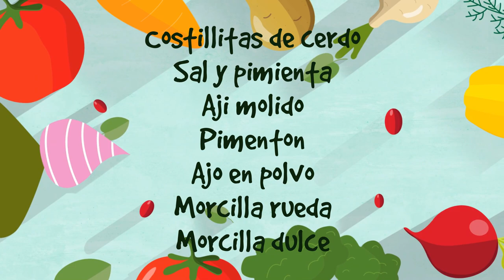DOMINGO, DÍA DE DESCANSO... COCINAMOS AL AIRE LIBRE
Saludos amigos, les dejo éste video que no es nada especial pero se ve que hacemos un domingo, al menos un ratito.